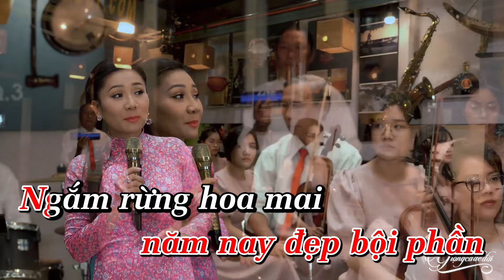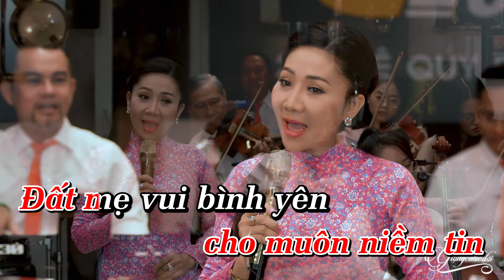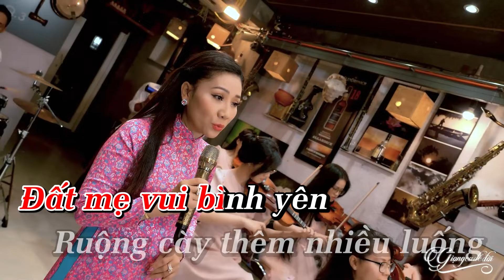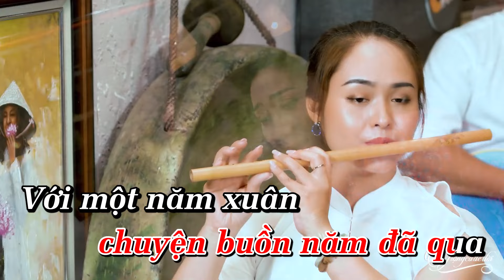KARAOKE Tâm Sự Nàng Xuân - Thúy Hà | Nhạc Xuân Mới Nhất